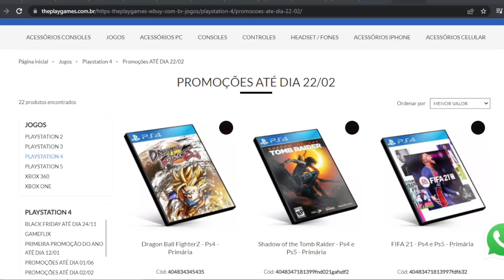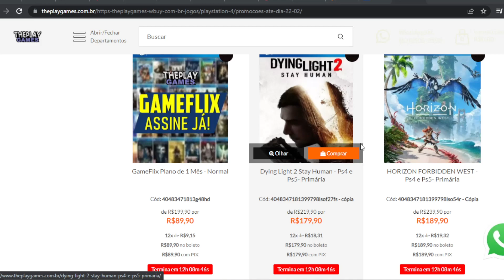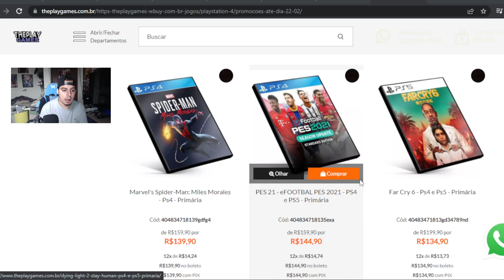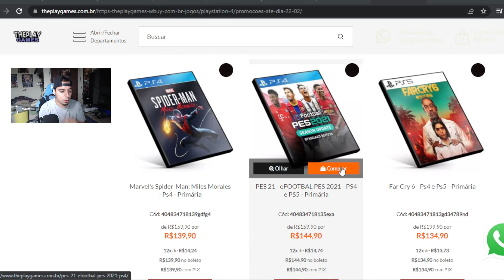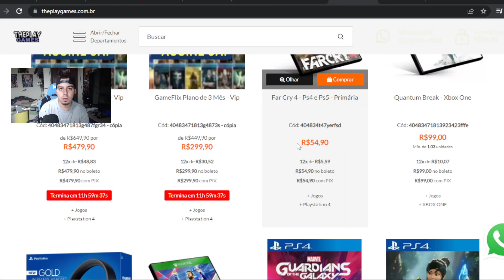ASSASSIN'S CREED VALHALLA GRÁTIS NO PS4 e SEM PS PLUS !!! SÓ BAIXAR e JOGAR !!!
Cisne Games